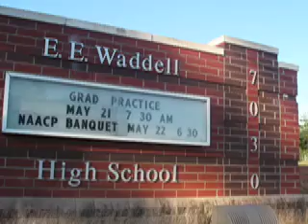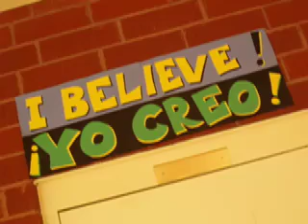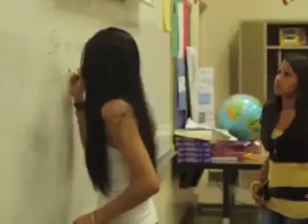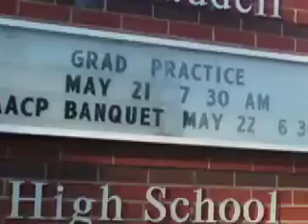E.E. Waddell High School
I made this 5 minutes video to share a little bit of E. E. Waddell High School where I have worked as a Spanish Teacher for the last three years. I believe in education, and I believe that we as teachers have the power to impact positively and transform the community, the country and the world. With the help of God!